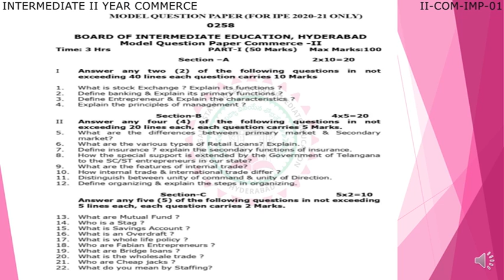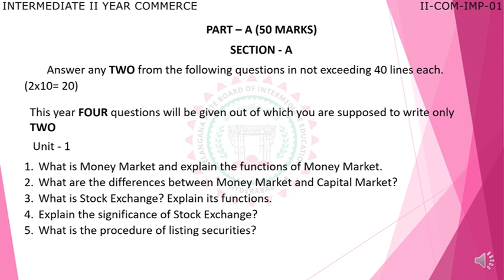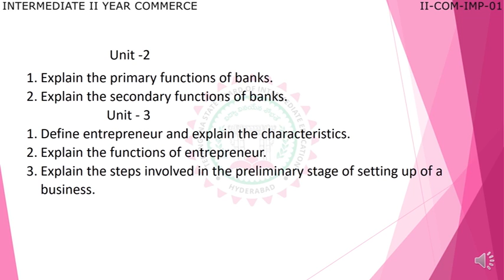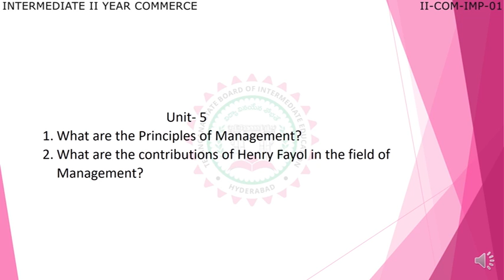Important Questions for IPE 2nd Inter COMMERCE